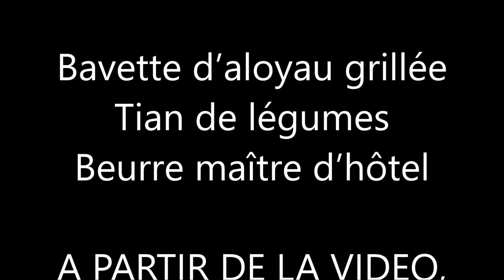BAVETTE GRILLEE BEURRE MAITRE HOTEL TIAN LEGUMES 3 MINUTES